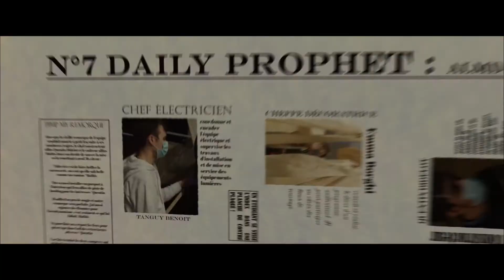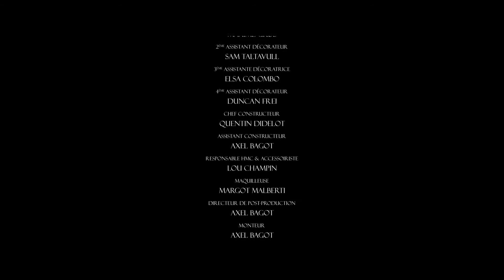Harry Potter et les reliques de la mort Part 1 - À la manière de... CinéCréatis 2021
Exercice de l’école CinéCréatis Lyon, film réalisé par Adrien Capsié en deuxième année, d’après l'oeuvre de J.K Rowling et le film de David Yates Harry Potter ou les reliques de la mort partie 1 (2010).

"À la manière de…" est l’un des nombreux exercices de production que l’école de cinéma Cinécréatis propose dans l’optique de former les futurs techniciens.

Le sujet est de choisir une séquence extraite d’un court ou d’un long métrage de fiction : la restituer le plus fidèlement possible, avec les moyens fournis par l’école.

Sur chaque extrait des enjeux importants de décors, d’image, de direction d’acteurs et également la question du tournage en anglais ou de l’adaptation française.

Dans cet objectif l’école met à disposition des étudiants le matériel nécessaire, le tournage se fait dans le studio et le montage dans les box prévu à cet effet au sein de l’école.